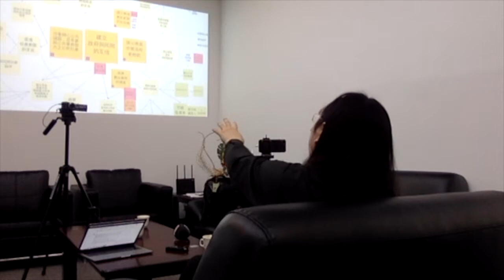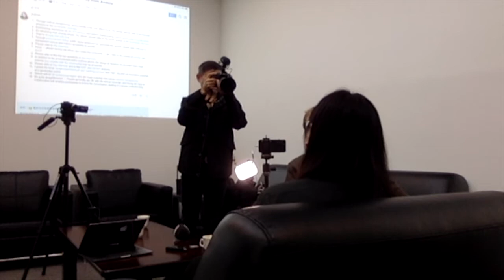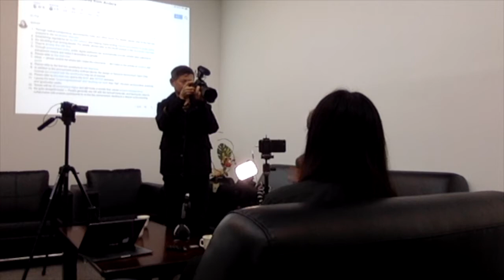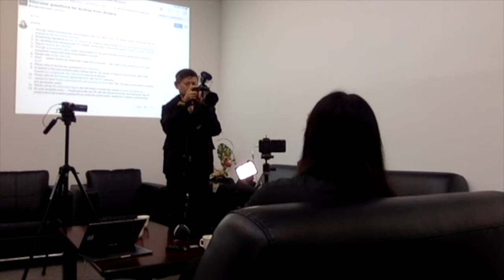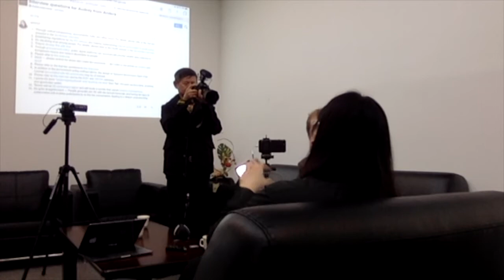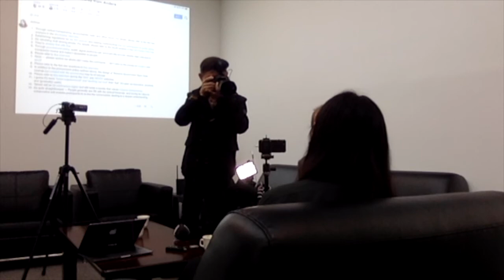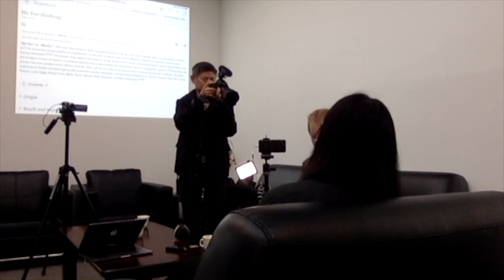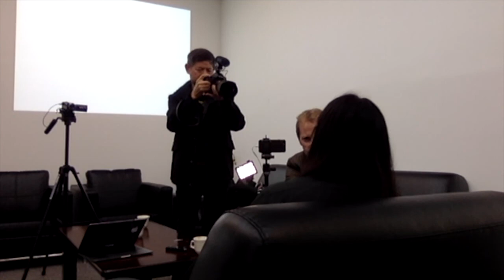2018-01-04 Interview with Anders Frick